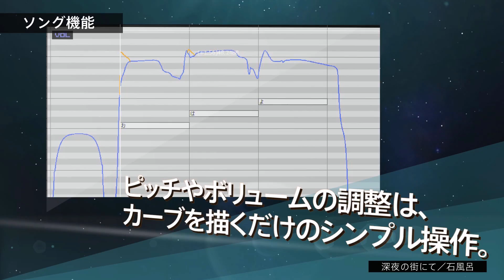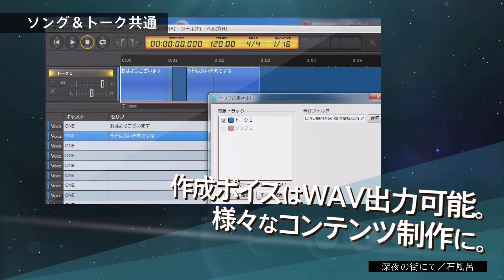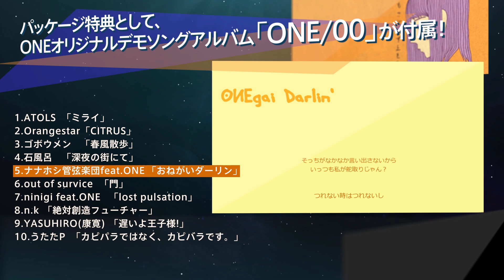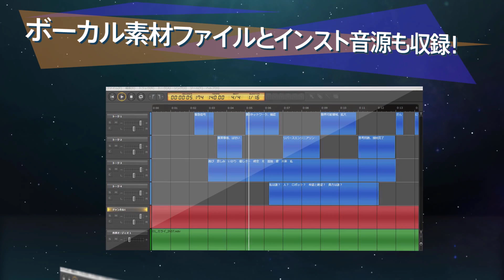「ONE -ARIA ON THE PLANETES-」紹介ムービー【ver.2】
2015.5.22 ON SALE!!　「ONE -ARIA ON THE PLANETES-」